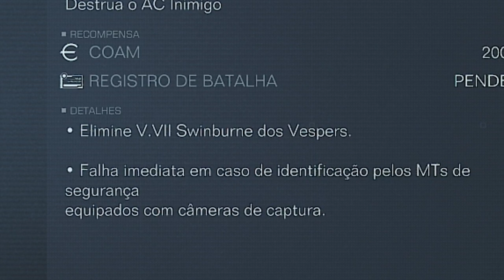Existe o PATCHES e a MOONLIGHT no Armored Core 6?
Dá pra achar o PATCHES e a MOONLIGHT no AC6? Onde achar!

➤ PSN: hadessama94

00:00 Tem o patches?
05:00 Tem a moonlight?